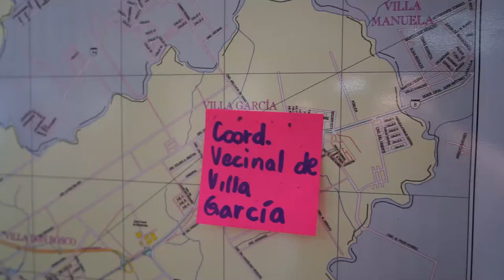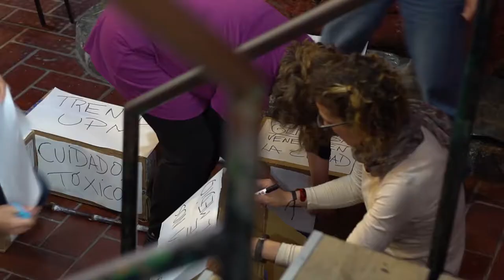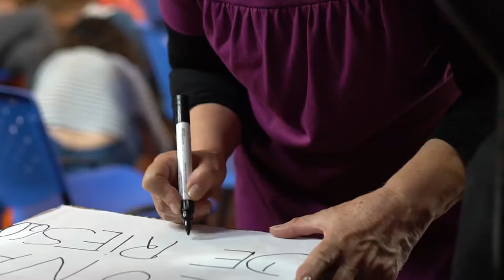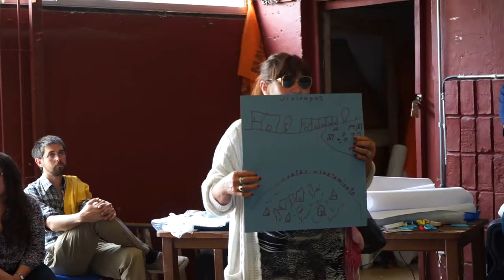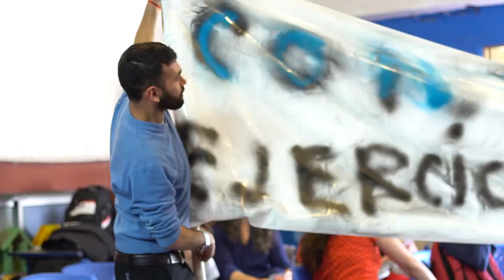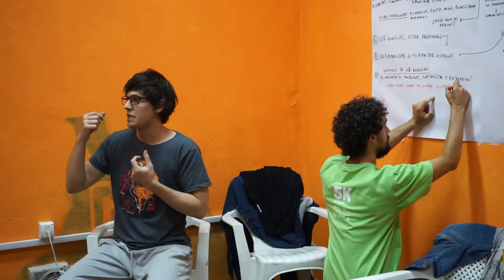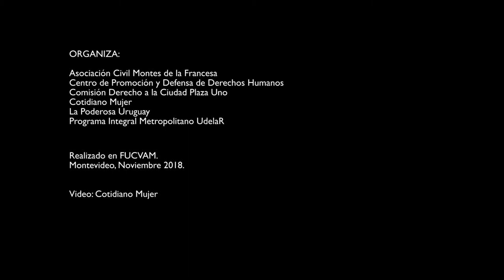Experiencias y luchas por el derecho a la ciudad y a la vivienda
El Encuentro Experiencias y luchas por el derecho a la ciudad y a la vivienda se realizó el 27 de octubre en FUCVAM.

Nos encontramos a discutir, reflexionar y compartir las distintas experiencias de lucha y organización en los territorios de Montevideo.

Objetivos
1. Compartir y sistematizar experiencias de organización, lucha y resistencia por el derecho a la ciudad.
2. Avanzar hacia una red nacional por el derecho a la ciudad y a la vivienda.
3. Superar las dinámicas de fragmentación y otras trampas del neoliberalismo.
4. Potenciar las capacidades de alianza dentro de campo popular.

Ejes
1. Resistencia al capital y al Estado/ Disputas del territorio con énfasis en las experiencias en el espacio público
2. Resistencia al capital y al Estado/ Disputas del territorio con énfasis en el acceso a la vivienda y habitat

Convocamos: Asociación Civil Montes de la Francesa | La Poderosa | Comisión Derecho a la Ciudad- Plaza Uno | Cotidiano Mujer | CDH - Centro de Promoción y Defensa de Derechos Humanos | Programa Integral Metropolitano (PIM) | La Pitanga